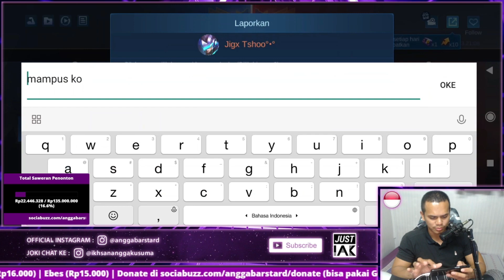HILDA BarBar Seru Banget KUAT BRO !!!... GS, RORA, GUIN gak kerasa sama sekali damagenya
Endorsment & Kerjasama bisnis bisa langsung hubungi email

anggabarstard

Produk Baju dari IAKSPORTWEAR bisa klik link dibawah ini
Instagram IAKSPORTWEAR :

Semoga Bermanfaat.